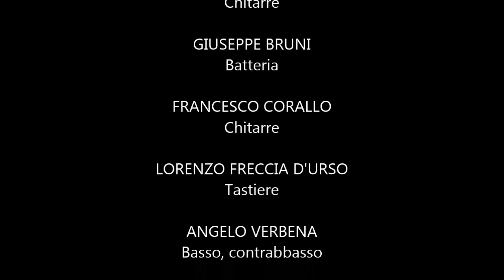GEORDIE - Fabrizio De André (Cover dei Maltesi)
I Maltesi tributo a Faber eseguono dal vivo GEORDIE di Fabrizio De Andrè.

Registrazione live effettuata presso Teatro Esedra - Bari, il 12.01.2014

I Maltesi sono:

Dario Di Stefano - Voce
Roberto Antonacci - Chitarre
Giuseppe Bruni - Batteria, Loops
Francesco Corallo - Chitarre, Cori
Lorenzo D'Urso - Tastiere, Chitarre, Cori
Angelo Verbena - Basso, Contrabbasso, Armonica a bocca
Antonia Volpone - Violino, cori
Marika Zingaro - Voce